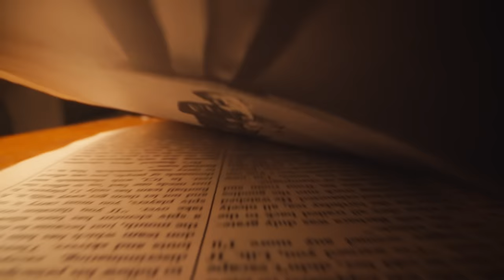Sneakbo x Lyco x IVD x 2Face - Gucci [Music Video] | GRM Daily